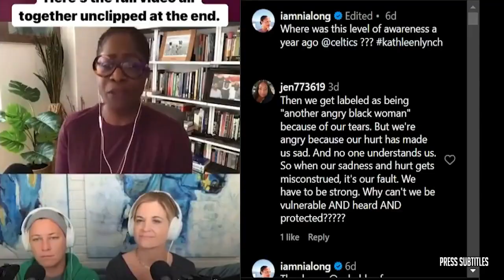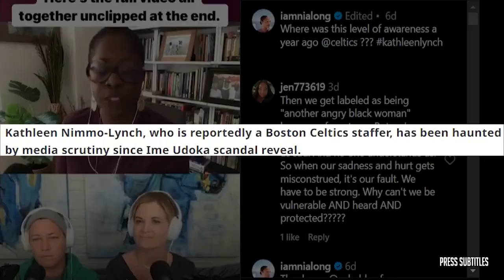UNDISPUTED | "Wilson will make a playoff run" - Skip Bayless reacts Broncos win 4th straight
UNDISPUTED | "Wilson will make a playoff run" - Skip Bayless reacts Broncos win 4th straight of various clips set to music. The essence of the video is captured through subtitles, highlighting emotional moments. 🔥🏀🎬